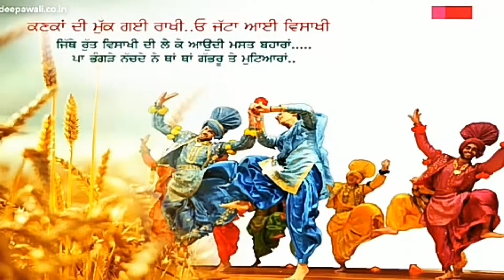13th April : The Sacred Day Wishes by Shri Sachin Sharma (Chairman, Punjab Gau Sewa Commission)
13 April : The Sacred Day Wishes by Shri Sachin Sharma (Chairman, Punjab Gau Sewa Commission, Government of Punja).